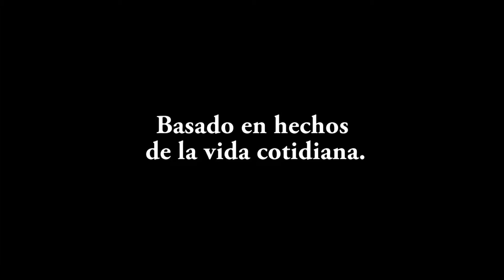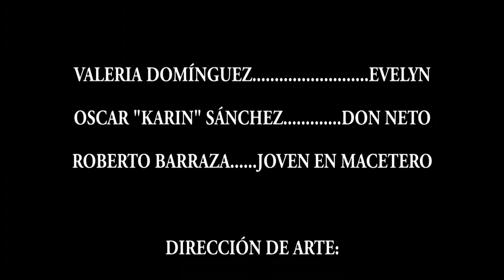EVELYN LLENA ERES DE GRACIA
EVELYN: LLENA ERES DE GRACIA, es un cortometraje realizado, con el fin de contar breve mente una de las muchas causas de embarazos no deseados en menores de edad, actuado por Valeria Domínguez "Karín " Sánchez y una aparición especial de Roberto Barraza, este corto pretende solo establecer una pequeña historia.